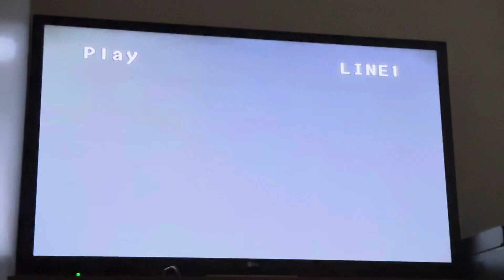Opening to The Bodyguard 1993 VHS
Tape distributor: Warner Home Video
Original release date: November 23, 1993
Tape print date: January 15, 1999 (Inklabel)
Duplicated by Technicolor

List of contents:

1.) FBI Warning screen
2.) Warner Home Video logo (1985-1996)
3.) Warner Bros. Pictures logo (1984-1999)